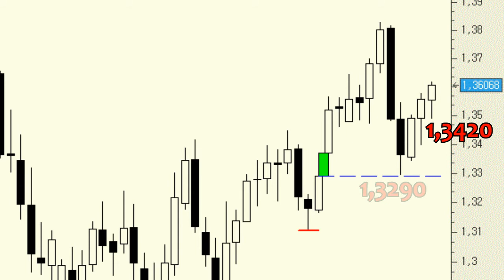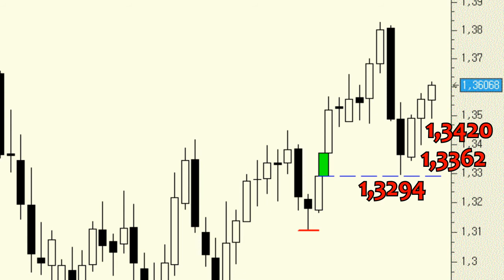Euro/Dólar: ¿Por qué seguimos largos en el cruce?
A la vista del gráfico semanal es más fácil entender el motivo por el que decimos aquello de que, tendencialmente, seguimos largos en el euro. En la medida en que el hueco semanal de los 1,3290 siga vigente seguiremos largos en el cruce.